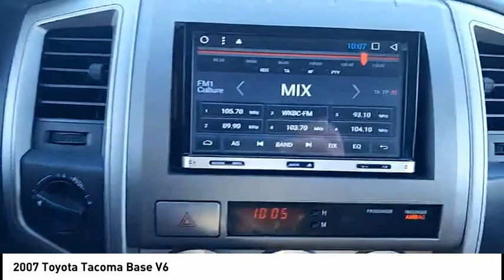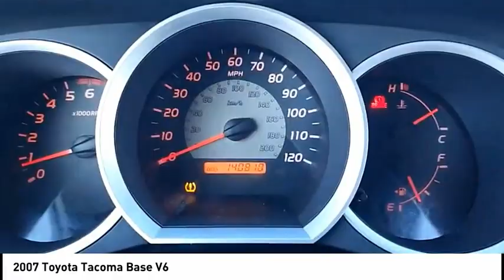2007 Toyota Tacoma Mooresville NC 50407XB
2007 Toyota Tacoma Base V6